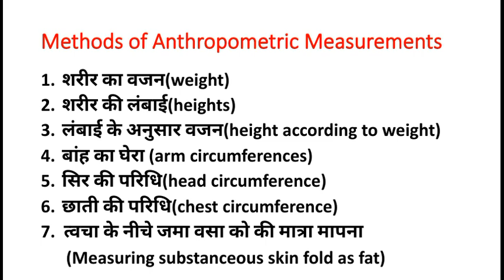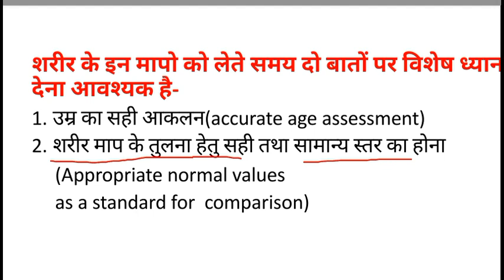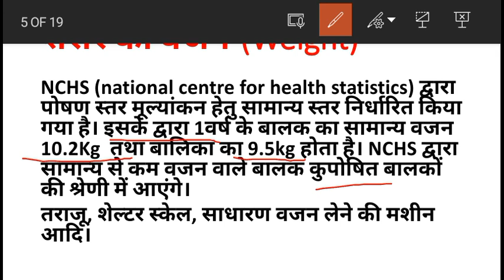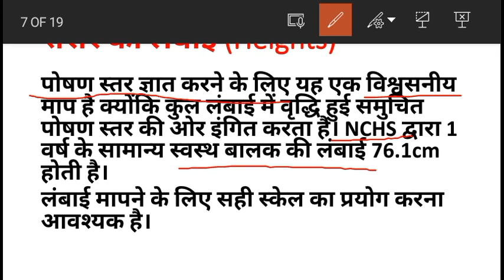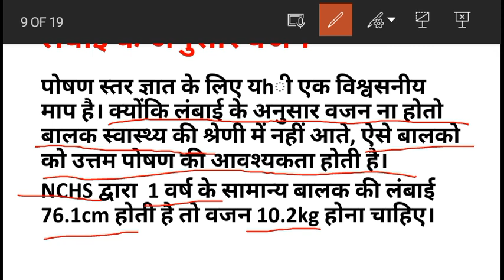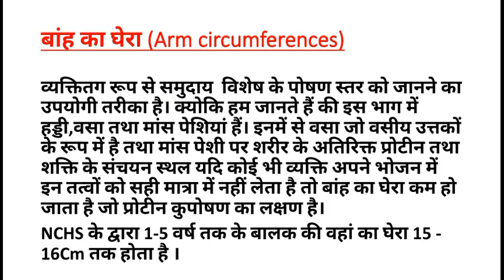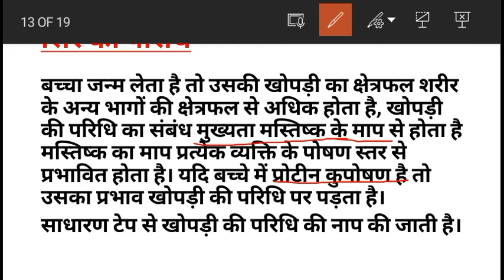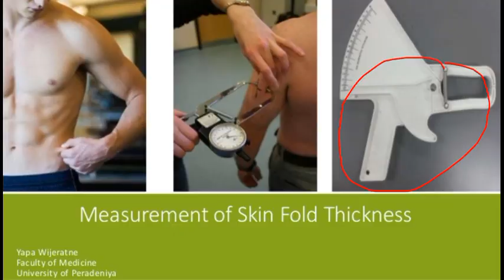Anthropometric Measurements// and it's Methods in Hindi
Hello friends

Today,
           We will going to discuss about anthropometric measurment, that "what exactly anthropometric measurment? and how many methods for the measuring

Anthropometric measurment

Thanks!!!?